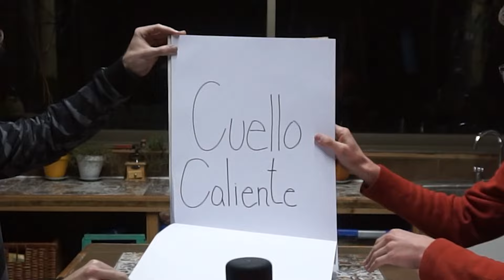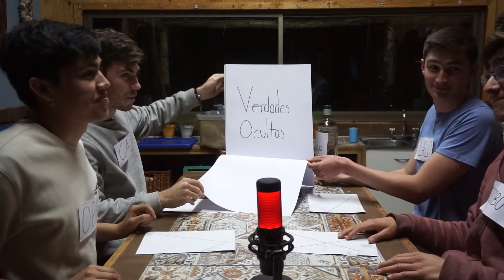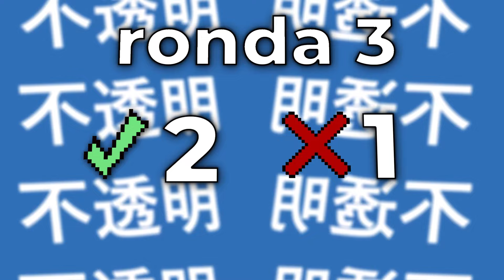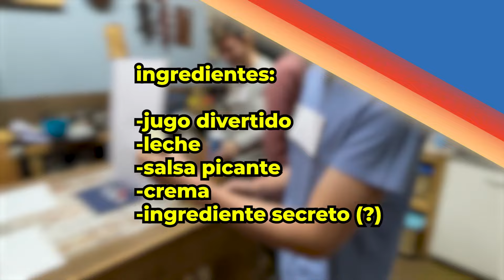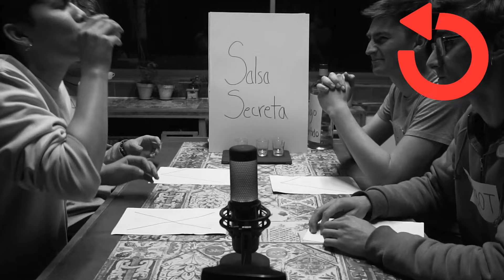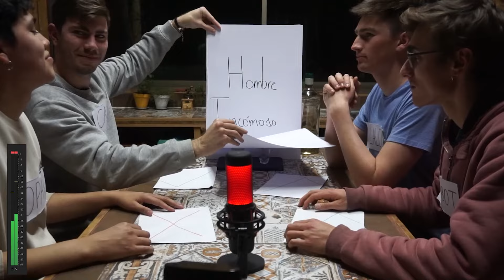Si Haces Un Ruido, Pierdes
Si Haces Ruido, Pierdes

300 LIKES?!

Si quieres editar como yo, revisa EpidemicSounds para música sin Copyright (incluye mi playlist de música que ocupo)

Si quieres saber como veo que Miniaturas son buenas para Youtube y conseguir miles de visitas, inscribete a TubeBuddy

Gracias @Sidemen @wismichu por la idea!

pd: esto es un video nuevo que quería intentar en el canal, díganme que opinan en los comentarios :)